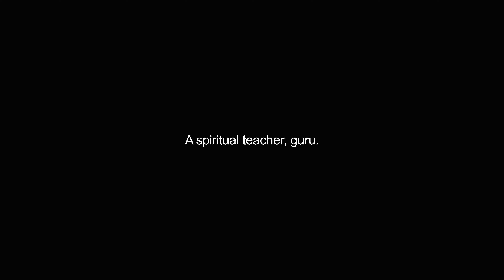acharya video Dictionary meaning and pronunciation